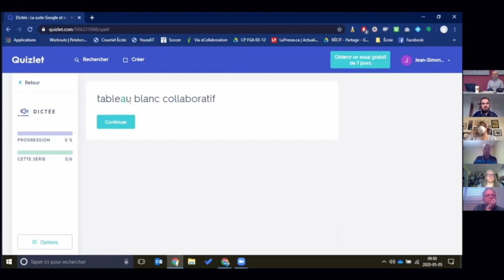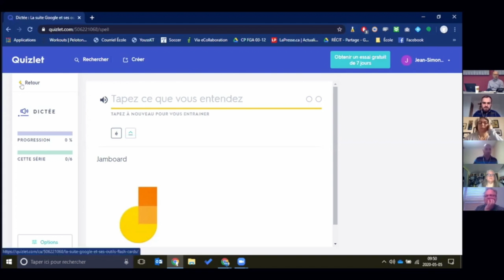Quizlet, le mode dictée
Utiliser le mode dictée de l'outil de mémorisation Quizlet.  Voir le webinaire complet portant sur Quizlet par Jean-Simon Gardner sur le blogue